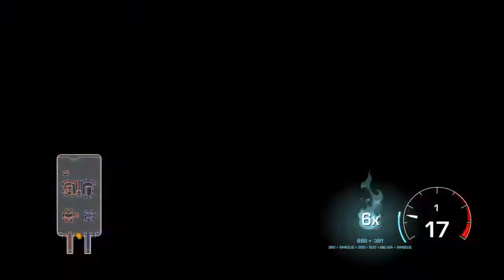Steel Titans 2 Crash Madness: Glitch's, tricks, and wrecks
I know it's been a while since I last uploaded a Steel Titans video. But I have plans for more monster truck content. So enjoy this video.